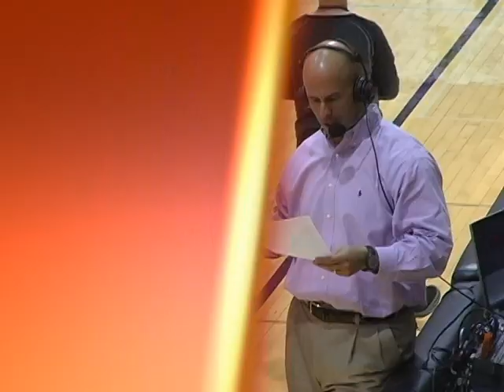UNIVERSITY OF NORTH ALABAMA LIONS MENS BASKETBALL VS WEST ALABAMA POST GAME